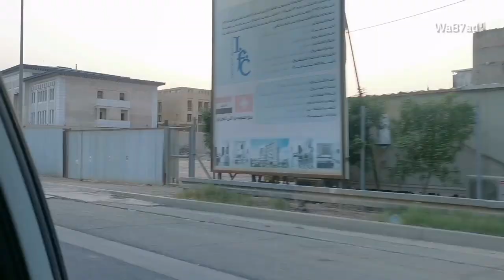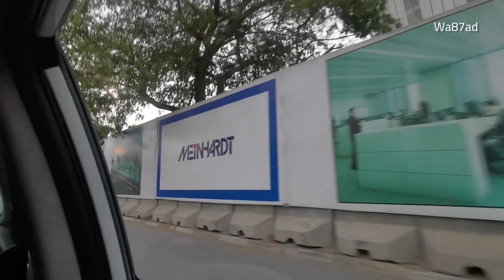جولة في شوارع العاصمة بغداد || tour in the streets of the capital, Baghdad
كنت_هنا كنت_هنا كنت_هنا جولة في شوارع العاصمة بغداد || tour in the streets of the capital, Baghdad

بَغْدَاد هيَ عَاصِمَة جُمْهُوريَّة العِرَاق، ومَرّكَز محافظة بَغْدَاد. في عامْ 2016 بلغَ عَددُ سُكانها حَوالي 8.5 مَليون نَسَمة، مِما يَجعَلها أكبر مَدْيَنة في العِرَاق وثانِي أكبر مَدْيَنة في الوَطَنُ العَرَبي بَعَد القَاهِرةُ. وتأتي بالمًرتبة 40 عالميًا من حيث عدد السكانْ. وتُعد المَدْيَنة المَركز الاِقتِصاديّ والإدِاري والتَعليمِي في الدَّوْلَة.
بناها الخليفة العباسي أبو جعفر المنصور في القرن الثامن الميلادي واتخذها عاصمةً للدولة العباسية؛ أصبح لبغداد بعدها مكانة عظيمة، فكانت أهم مراكز العلم على تنوعه في العالم وملتقى للعلماء والدارسين لعدة قرون من الزمن. وتمثل بغداد حاليًا حالةَ من حالات التتابع المدني في إطار موقع واحد، ففي إطار موقع الرافدين تتابعت العواصم من بابل القديمة إلى سلوقية الإغريقية وقطيسفون الفارسية، التي كانت تعرف بمدائن كسرى، ثم بغداد العربية الحالية.
كانت بغداد أكبر مدينة في العالم لمُعظم فَترة حُكُم بَنو العَباس خلال العصر الذهبي الإسلامي، بِحَيث بلغَ عَدد سُكانها أكثر من مِليون نَسمة. وصلت مدينة بغداد لذروتها في عصر الخليفة العباسي الخامس هارون الرشيد وارتبطت باسمه في روايات ألف ليلة وليلة ذات الشهرة العالمية، حيث باتت عاصمة العالم القديم. وقد فقدت هذه المكانة منذ عام 1258 عندما غزاها المغول والتتار. مع حلول بدايات القرن السادس عشر، تبادل الصفويون والعثمانيون السيطرة على المدينة، حتى انتزعها العثمانيون أخيراً في عام 1535، فظلت تحت حكمهم قرابة 4 قرون. وفي عام 1917، سيطر الإنجليز على المدينة، وقد خضعت كمعظم مناطق العراق الأخرى تحت الانتداب البريطاني، ثم أصبحت عاصمة للمملكة العراقية عام 1921، والجمهورية العراقية عام 1958.
تكمن أهمية موقع بغداد الجغرافي في توافر المياه وتناقص أخطار الفيضانات، ما أدى بدوره إلى اتساع رقعة المدينة وزيادة نفوذها إلى جانب سهولة اتصالها عبر نهر دجلة بواسطة الجسور التي تربطها عبر جوانب النهر، والذي يخترق مركزها لينصفه إلى جزئين هما الكرخ والرصافة. وتتشكل المدينة اليوم من 27 منطقة، تنقسم بدورها إلى عدة أحياء.
تمتاز بغداد بأهميتها الثقافية التي تتمثل بوجود عدد كبير من الصروح الهامة كالمتاحف والمدارس التاريخية والمكتبات والمسارح. وتشتهر المدينة بآثارها الإسلامية التي تتمثل ببقايا أسوار مدينة بغداد، ودار الخلافة، والمدرسة المستنصرية. ولبغداد القديمة أسماء عدة كالمدينة المدورة والزوراء ودار السلام.